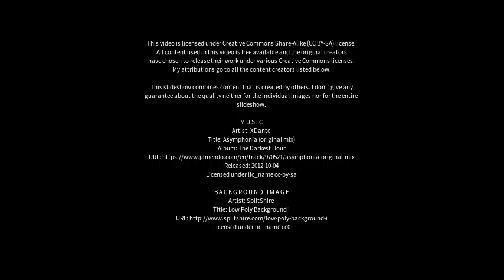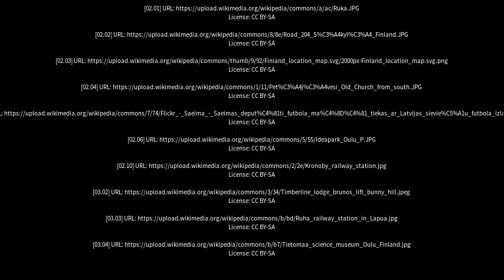Best places to visit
Best places to visit - Sievi (Finland) Best places to visit - Slideshows from all over the world - City trips, nature pictures, etc.